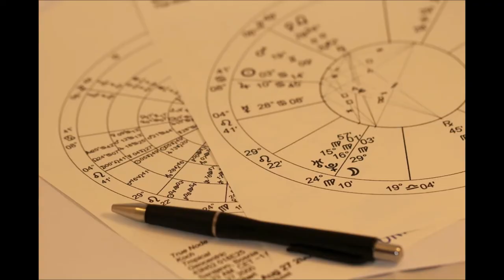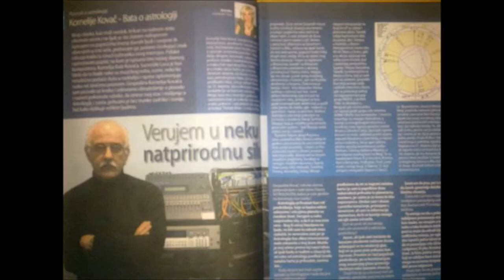astronellypoerich# KORNELIJE BATA KOVAČ, POZNATE LIČNOSTI O ASTROLOGIJI, rubrika iz Astrologosa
Nevenka Jovanović art. Nelly Poerich, astrolog i pisac. Živi i radi u Beogradu. Astrologijom se profesionalno bavi 29 godina. Jedinstvena je po astrološkim otkrićima, koje za sada samo primenjuje prilikom tumačenja natalnih karata svojih klijenata, među kojima su mnoge brojne poznate ličnosti. Nelly s ponosom ističe da je sama svojim talentom i ljubavlju prema astrologiji pekla svoje umeće tumačenja, ali ne krije da je u astro-centru Fonlider, nekim čudom konekcije, ukačila i patentirala nova saznanja zapisana u astrološkim stepenima. Često zna reći da je poimanje astroloških simbola i njihovo tumačenje, sinteza umetnosti, veštine, visprenost i logike, skopčana intuicijom. Od 1995. godine pisala je za novinsku kuću Politika, u časopisu Horoskop, kao i za "Astrologos". Ističe da je rubriku "Veliki umovi o astrologiji", sama osmislila, stajući u odbranu astrologije.  Tri godine je pisala astroloprofile poznatih ličnosti i grand horokop  za "Grand reviju" sve do ukidanja. Nastupala je u mnogim radio i TV emisijama, za Tv Košavu, Tv Stankom ...Piše za Astroprtal.hr. Na društvenim mrežama je aktivna svojoj stranici Astrolog i Pisac Nelly Poerich, te u grupi "Sa astrologijom na Vi& Carska NAUKA". Uporedo, bavi se i pisanjem romana, poezije, dečije literature, scenaria i drugih tekstova. Objavila je dve slikovnice za decu "Našali se Pače malo" i "Rođendanac", gde kroz stihove deci približava zodijak. Njena dva romana "Ona koju valja slušati" i "Odlučna da uspe",  recezent Isidora Bjelica, uskoro će se pojaviti u elektronskoj formi na internetu.